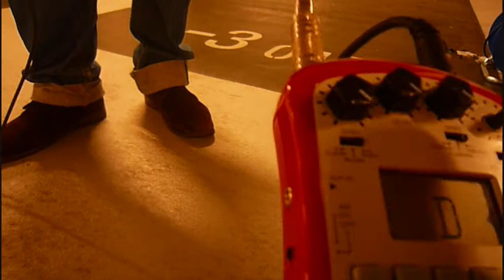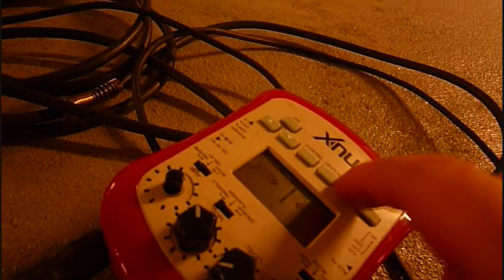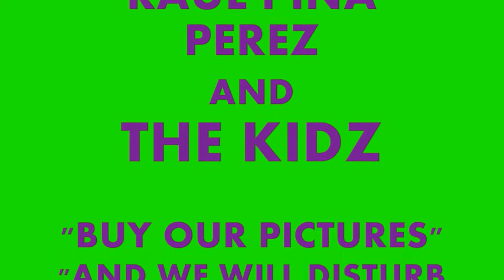General Harm 5.6B + the remixing of raul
second part of of my 6th performance at the big deal number 5 art exhibition in q-park Cavendish square London, last year during frieze week, featuring a collaboration with Raul Pina Perez.aka Dr bombastic, shot by myself.